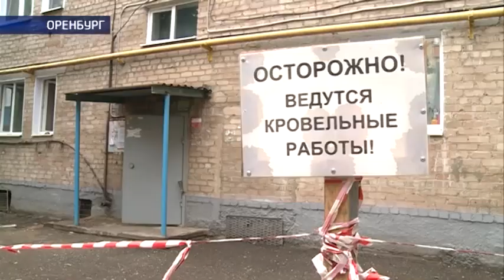Проливные дожди обрушились на Оренбург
Разогнать мглу не смогли ливни, прошедшие в Оренбурге. Жители надеялись, что видимость после грозы улучшиться. Однако  стихия, разгулявшаяся накануне не оправдала ожиданий оренбуржцев, а лишь оголила прежние проблемы. Пятнадцатиминутный дождь обернулся коммунальным бедствием. На центральных магистралях ливнёвки не справлялись с потоками воды, дороги за несколько минут превратились в реки. «Утонули» улицы Чкалова, Салмышская, добрая половина проспекта Дзержинского. Немногим суше было квартирах оренбуржцев, за вечер в единый диспетчерский центр обратились несколько десятков жителей с жалобами на протекающие крыши.   Последствия грозы оценила Екатерина Киселёва.